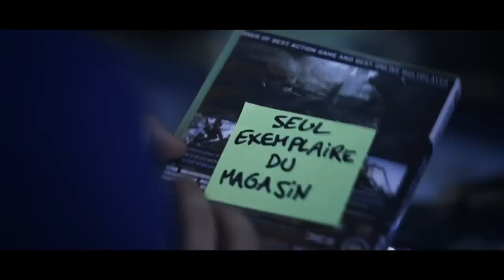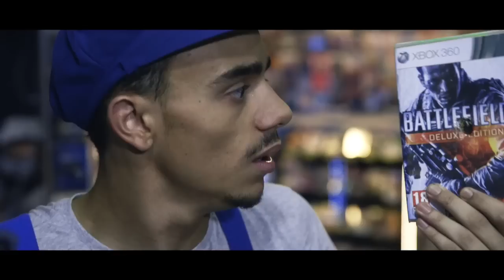J - Battlefield 4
Une nouveauté sur la chaîne : on vous a préparé une vidéo sur notre FPS préféré avec Mister V et La Ferme Jérome ! Avec la participation de  David Chour dans le rôle du gérant du magasin.